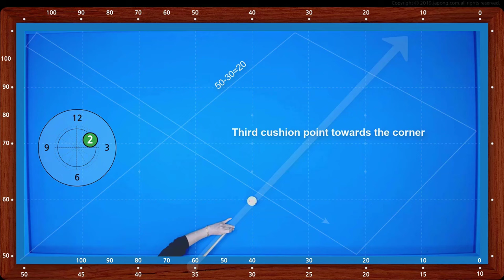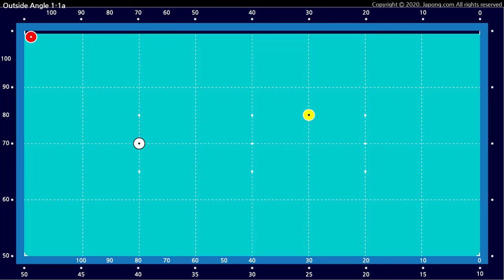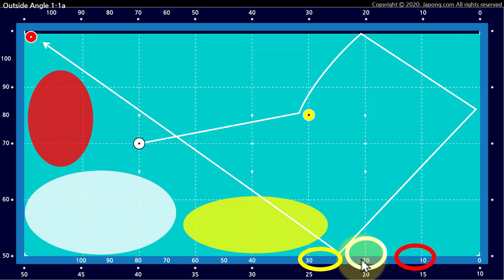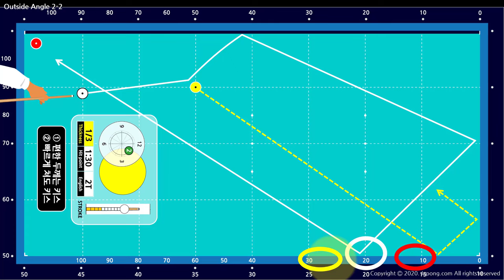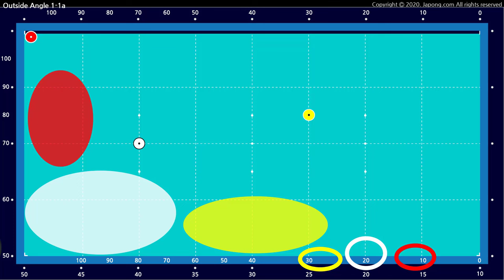코너로 향하는 3쿠션 지점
파이브앤하프시스템 배우기 전에 이 정도는 알아야 3쿠션 칠 수 있습니다.